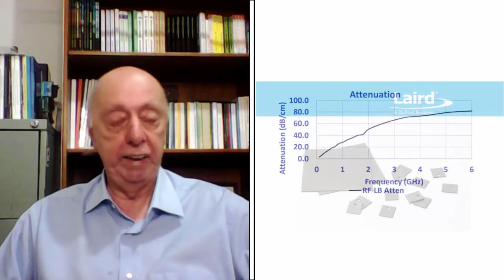Absorvedores para supressão de ruído de EMI Eccosorb™ RF-LB da Laird Performance Materials (MVC009)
Descrevemos neste vídeo que tem o patrocínio da Mouser Electronics (@MouserElec)  uma família de componentes que cada vez se torna mais necessária em nossos tempos de ampliação das aplicações sem fio e que estão sujeitas à problemas de EMI. Assim, nosso componente em destaque visa justamente a supressão de ruídos de EMI. Falaremos dos materiais Eccosorb™ RF-LB de absorção de ruídos EMI da (@lairdperformance2235 ) Laird Performance. Os absorvedores para supressão de ruído Eccosorb™ RF-LB EMI da Laird Performance Materials são absorventes elastoméricos à base de silicone com um sistema de preenchimento de baixa frequência aprimorado. Esses absorvedores são usados ​​para suprimir o acoplamento indesejado de potência e correntes ressonantes ou de superfície que causam problemas de EMI. Os absorvedores de supressão de ruído EMI RF-LB apresentam alta permeabilidade, excelente supressão EMI para aplicações de baixa frequência, são flexíveis e livres de poeira. Esses absorvedores são adequados para a supressão de ressonâncias de cavidade e correntes de superfície. Veja mais no link, inclusive datasheet.

Links:
Para a página do componente na Mouser Electronics: